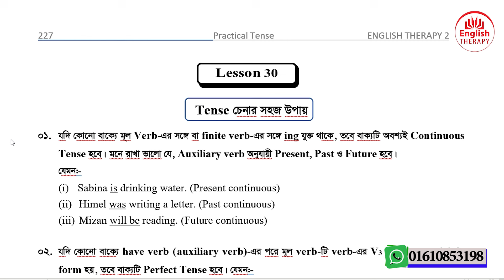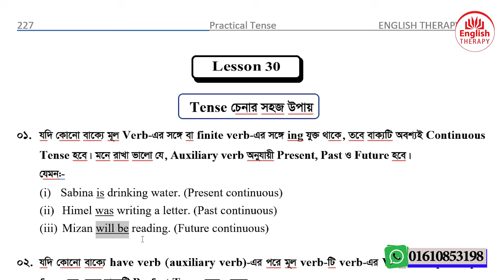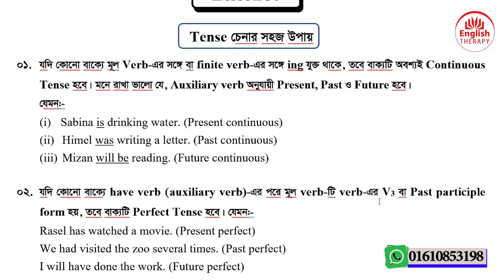সহজে সঠিক Tense চেনার উপায় l English Therapy Level 2 l English Therapy । Saiful Islam